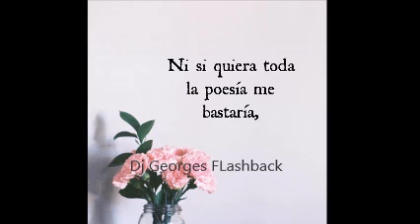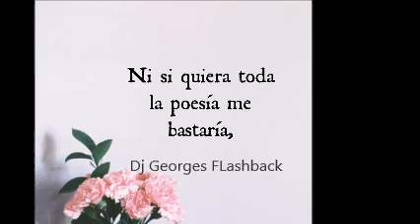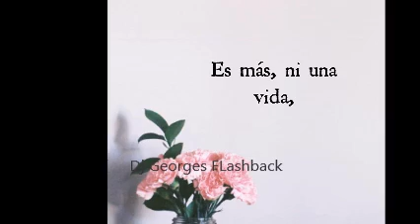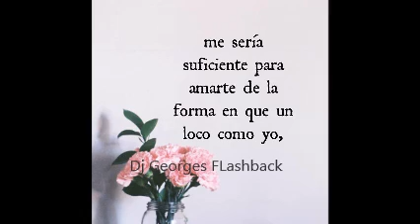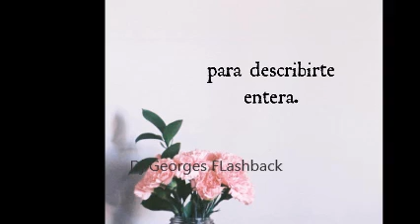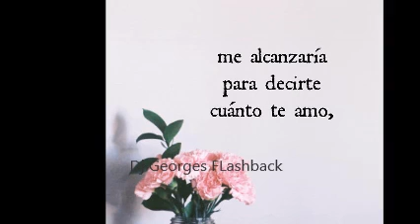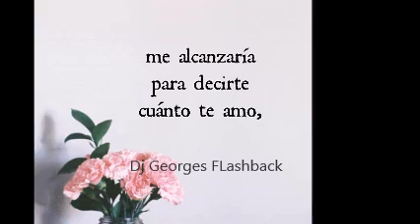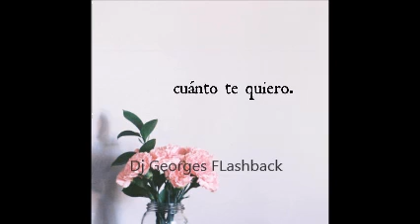TE AMO ASI & BALADAS DE AYER & THE VINYL COLLECTION MICV & Dj GEORGES FLASHBACK & 100 % MEXICANO